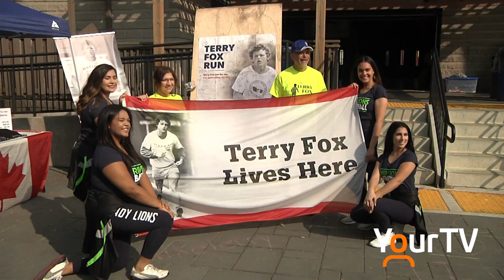2017 Terry Fox Run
The 2017 Terry Fox Run held at Brock University in St. Catharines.
Mike Balsom Reports.